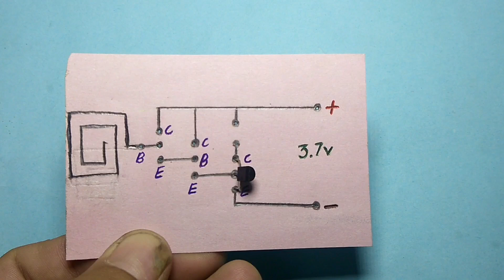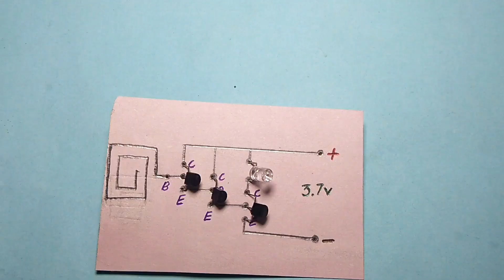Home made wireless ac line tester | Check AC Line Without Touching The Wire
Friends in this video I will show you how to Check AC Line Without Touching The Wire. Simple Non-Contact AC Tester Using BC547 Transistor. with this circuit, we will connect a led as an indicator,, when you will take the circuit near the ac live wire the indicator will start to glow. Friends this noncontact ac line tester circuit will work by 3.7-volt battery. Friends is a good science project and you can easily make this simple circuit project at your home. Friends in this video I will show you the complete process of making a simple noncontact ac line tester circuit step by step.